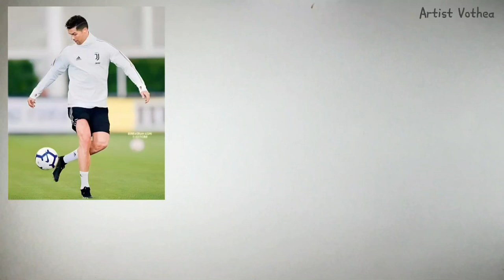How To Draw Cristiano Ronaldo With The Ball // Penci Sketch Step By Step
Drawing realistic Ronaldo step by step tutorial, drawing messi, drawing mbappe, drawing ronaldo, drawing neymar, pencil sketch manny pacquiao,
Material For Draw
1. Paper
2. Pencil 6B
3. Eraser